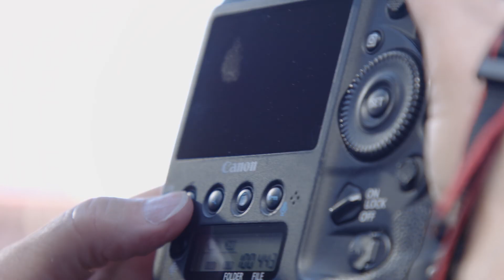Ian Happ and Stephen Green | On the Road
Go behind the scenes with Cubs player Ian Happ and team photographer Stephen Green on a road trip to St. Louis during the 2019 season in this episode of On the Road, presented by National Car Rental.